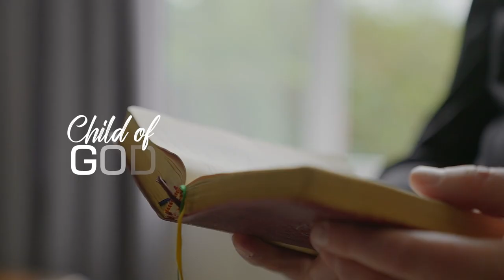Fr. Mark O'Farrell || Vocare || Trailer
In his pursuit of happiness and fulfillment, Fr. Mark O'Farrell navigates various avenues, recognizing that achievements and meditations alone cannot provide the deep sense of purpose he seeks. Watch the compelling vocation story of a pharmacist who answered the call to the priesthood on Shalom World’s ‘Vocare’ this Thursday, November 16th, at 8:30 PM ET/GMT/IST/AEDT.